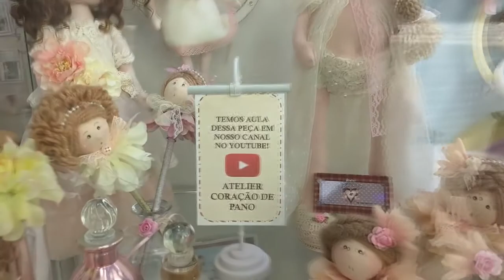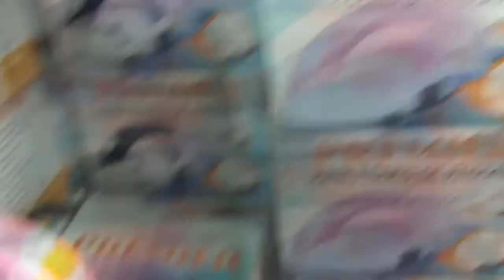Vlog - Limeira Artesanatos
Vlog Limeira Artesanatos 2018